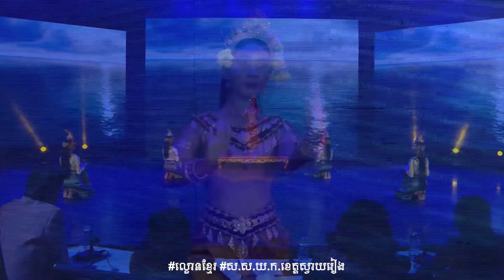វគ្គពាក់កណ្តាលផ្តាច់ព្រ័ត្រ ក្រុម នារីអង្គរ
🇰🇭 កម្មវិធី ល្ខោនខ្មែរ រដូវកាលទី១ ឆ្នាំ២០២២ ✨
សូមរីករាយទស្សនាការសម្តែងរបស់ក្រុម នារីអង្គរ ដែលសម្តែងរឿង ព្រះថោងនាងនាគ ដកស្រង់ត្រង់ឈុត ព្រះនាងនាគក្រសាលសួន ក្នុងកម្មវិធី ល្ខោនខ្មែរ វគ្គពាក់កណ្តាលផ្តាច់ព្រ័ត្រ ការប្រកួតកូនក្រុមគណៈកម្មការលោកស្រី ព្រឺទ្ធាចារ្យ ប៉ែន សុខហួន។
📌 មិនត្រឹមតែជាការចូលរួមប្រកួត តែយើងទាំងអស់គ្នា ចូលរួមគាំទ្រ អភិរក្ស និងលើកស្ទួយសិល្បៈបុរាណខ្មែរ!!!